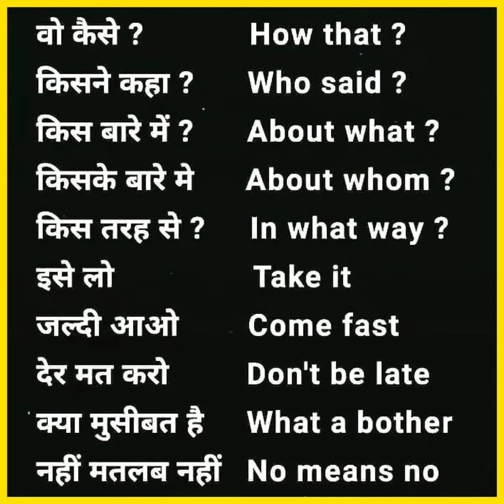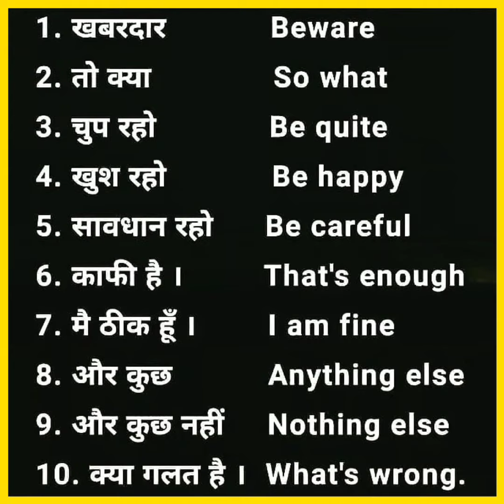important English Sentence part- 2nd